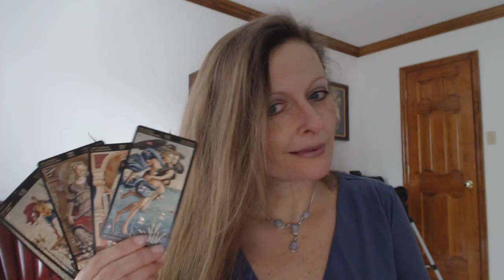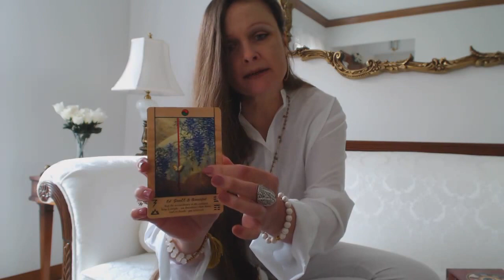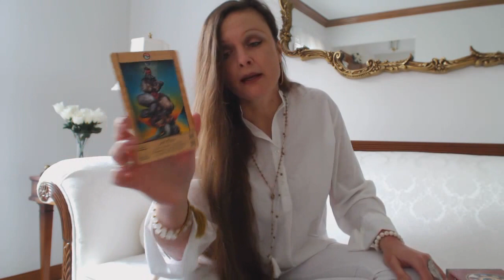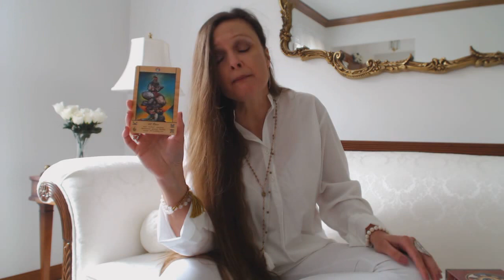Free Daily Oracle & Tarot Intuitive Angel Card Reading - Weekend Fri,Sat,Sun Apr 1,2,3, 2016.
Traceyhd gives the daily oracle tarot intuitive angel card reading for the weekend of April 1, 2 ,3, 2016. What will the weekend energy be like? Watch & find out.